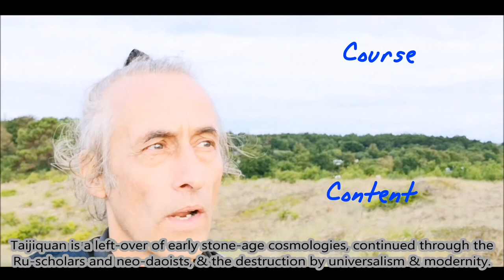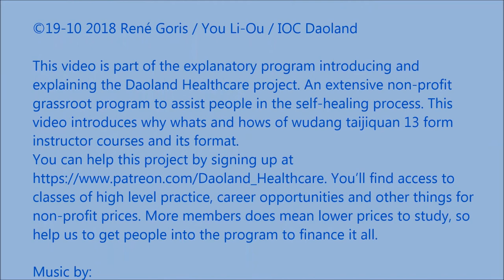Daoland: Wudang taiji 13 instructor clourse intro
This video introduces why whats and hows of wudang taijiquan 13 form instructor courses and its format. It shows how the course is different from other courses and what are the perks of participation.

This video is part of the explanatory program introducing and explaining the Daoland Healthcare project. An extensive non-profit grassroot program to assist people in the self-healing process.
You can help this project by signing up You’ll find access to classes of high level practice, career opportunities and other things for non-profit prices. More members does mean lower prices to study, so help us to get people into the program to finance it all.